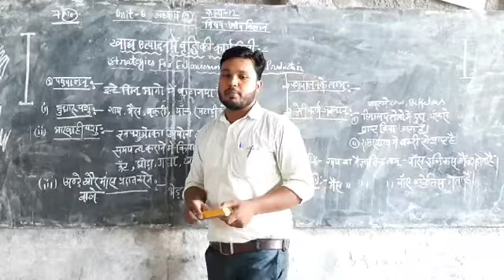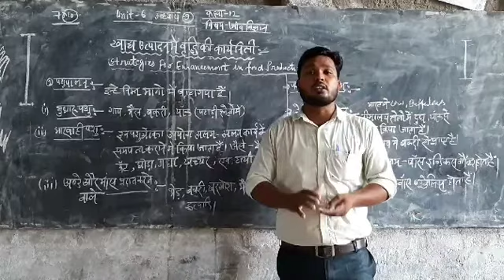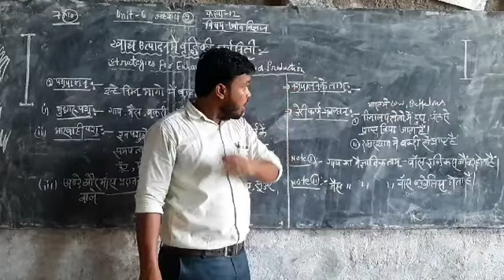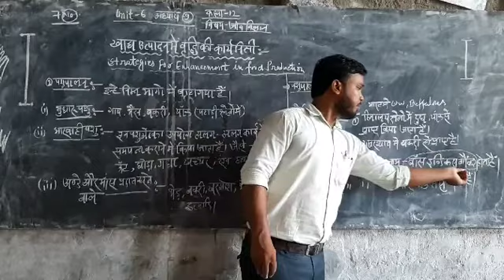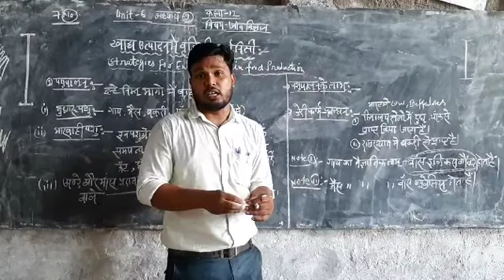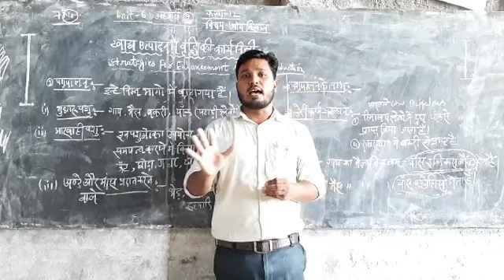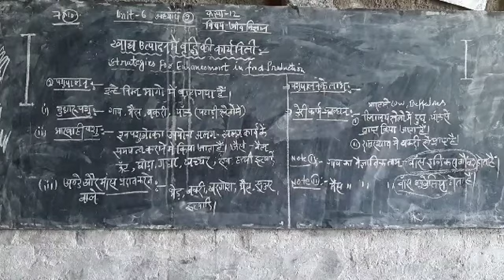Class 12 - Biology - Lecture 1